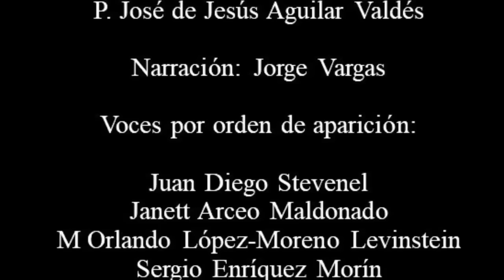Radio novela sobre San Ignacio de Loyola en 46 Minutos - Una Historia Apasionante